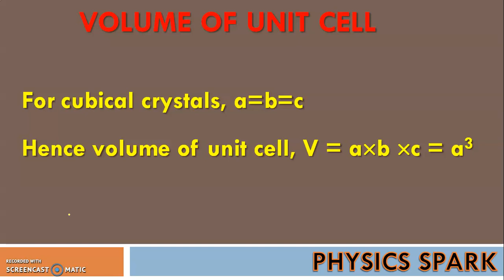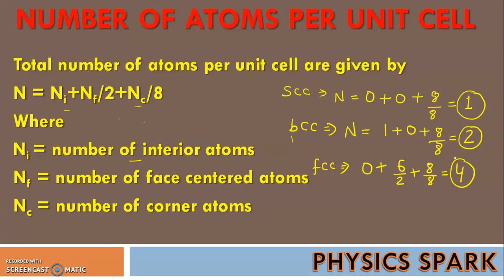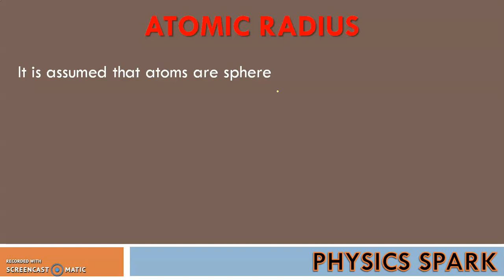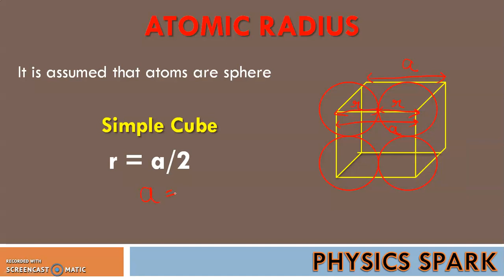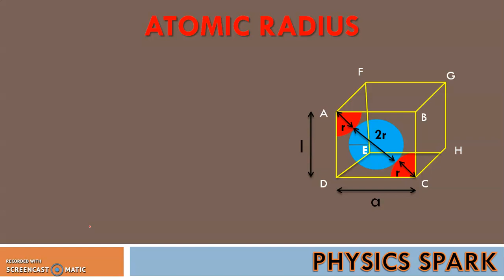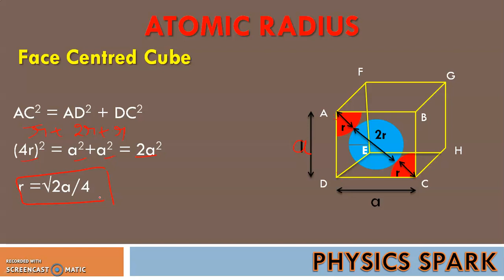CHARACTERISTICS OF CUBIC CRYSTAL IN HINDI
Hello Everyone